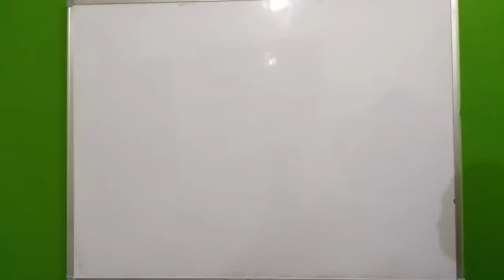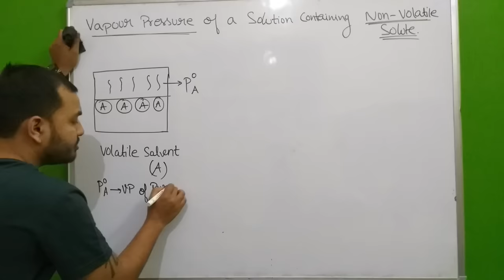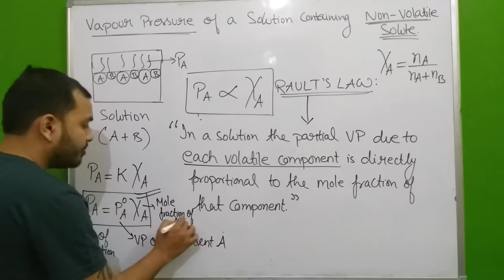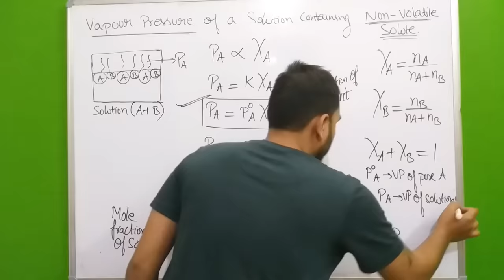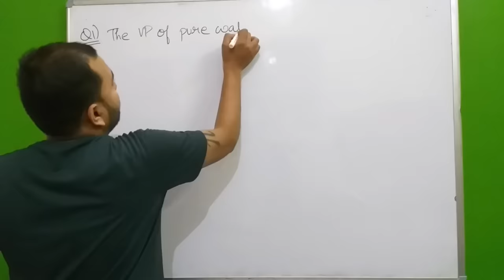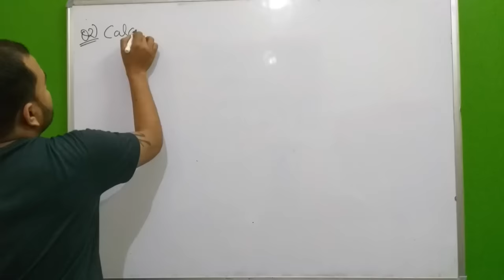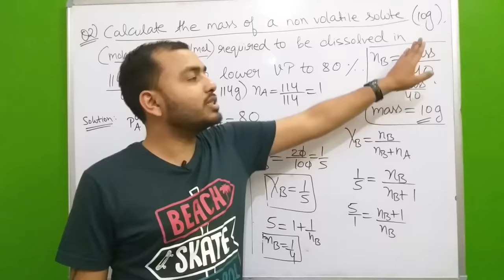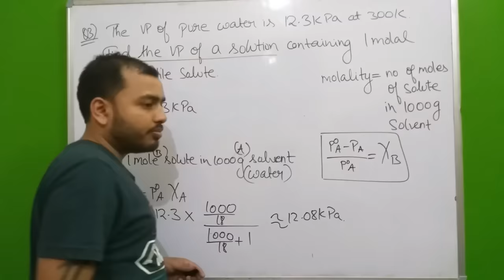Solutions 03 I Relative Lowering of Vapour Pressure due to Non Volatile Solute -Colligative Property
🔴 Details About Lakshya JEE & Lakshya NEET Batch :

1) Separate batches for Class 12th JEE & 12th NEET.

2) Complete LIVE CLASSES of each subject(Students can see recorded lecture if He/She misses the Live Class).

3) Class 12th JEE/NEET Syllabus coverage by 20th November.

4) 30 Days Class 11th Revision Booster from 21st November.

5) Study Materials with each lecture based on topics covered in that lecture.

6) Detailed Video Solutions of DPP will be provided.

7) Specialised Curriculum after each chapter completion with NCERT Discussions/Extra Practice Problems.

8) OFFLINE KA FEEL!! Students can purchase Study Materials, which include complete theory & level exercises.

9)Test after every 15 days to help students improve their problem-solving skills(starting end week of April and total test are 15).

9) Rewards available for the Toppers in the test.

10) 5 Scholarship tests for deserving students.

1) Package contains a total of 15 books. Each subject (PCM/PCB) will be having 4 modules and one solution booklet (100% solutions of all problems).

2) Detailed and catchy theory of each chapter with illustrative examples helping students in concept building.

3) Critical topics are highlighted in the book for keeping them in the spotlight.

4) Extra key points are mentioned in the book which gives a competitive edge over other books.

5) Books consist of MCQs of different levels of difficulty to enhance problem solving techniques.

6) Detailed answers for every question for better understanding.

7) Tips and tricks for speed and skill enhancement of students.